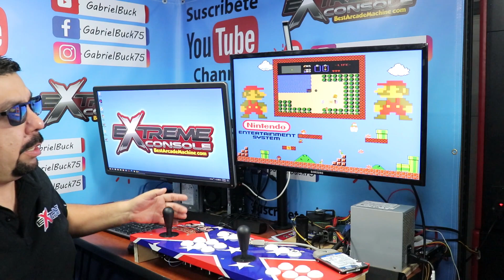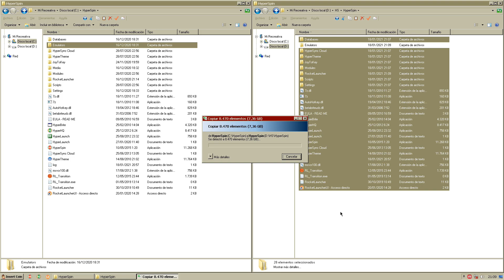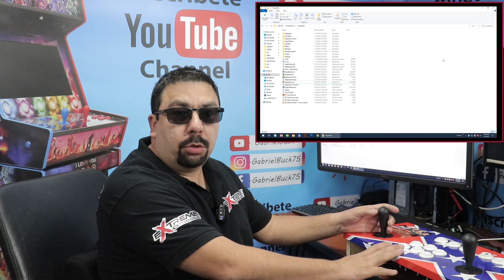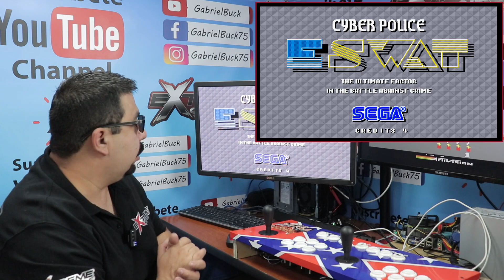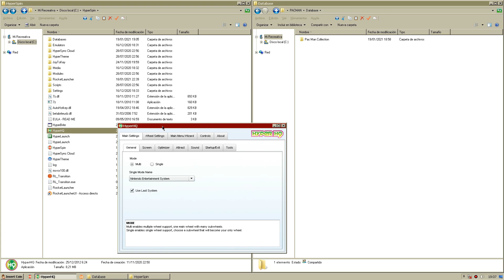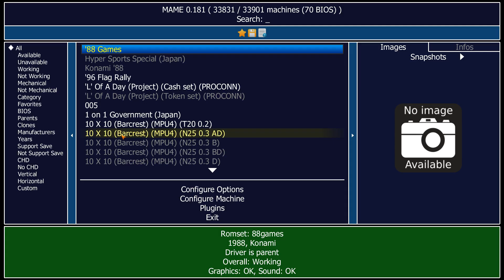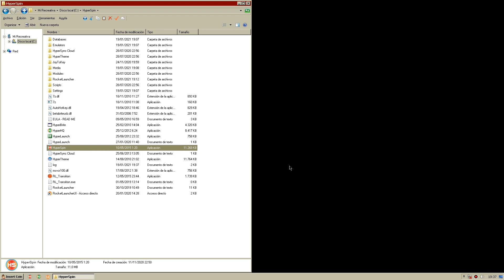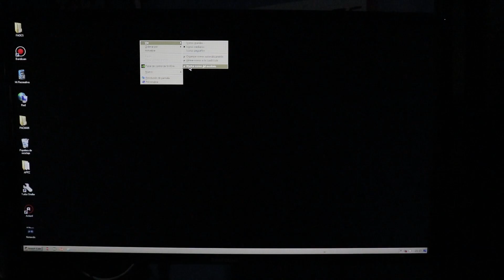Curso Completo HyperSpin Desde Cero ► Nivel Principiante #7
Eres nuevo en HYPERSPIN o aun no entiendes como funciona o como configurarlo? te invito a que veas TODO este CURSO que sera bastanate detallado y explicado como jamas antes lo habias visto aunque lamentablemente eso lleve a varios videos pero si realmente quieres aprender habra valido la pena verlo todo.

VISITA MI PAGINA WEB AHI ENCONTRARAS TODO